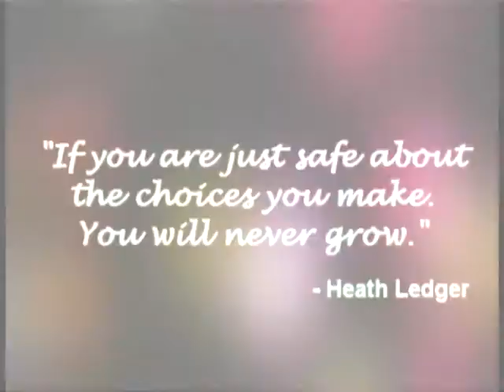Heath Ledger//Forever Young ♥ (4 Year Anniversary)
Today it's been 4 years since Heath Ledger died, that was a day that the world lost one of the greatest actors of this generation!!
For those of you who don't know, Heath is my acting hero and inspiration, i love everything about him and he's the reason why i have such high expectations in actors and men :')

I made this simple picture video in tribute to him, i was going to use clips but i only have 'The Dark Knight' so it would have ended up being a joker video instead of a Heath one.

Where ever you are Heath i hope you are at peace, but know that your fans still love and miss you everyday!! R.I.P :'(

XD

Song: Forever Young
Artist: One Direction
Program: Sony Vegas 7
Clips: Vdownloader & Fan sites

Backup...